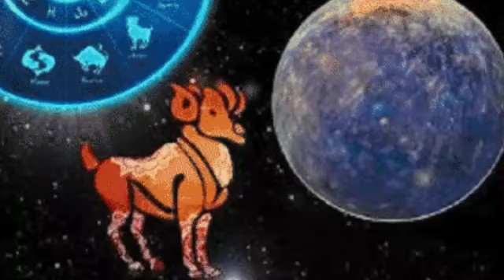Ajker Rashifal 30 November 2023 | আজকের রাশিফল ৩০ নভেম্বর ২০২৩ | Rashifal today